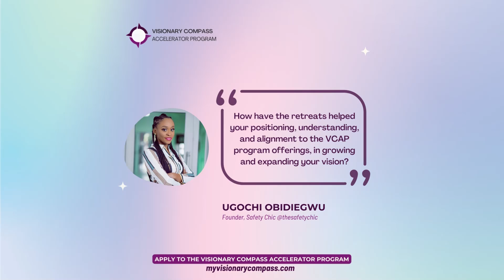Alumni Testimonial | Ugochi Obidiegwu (VCAP Class of 2021)